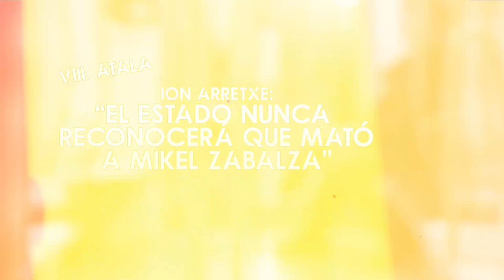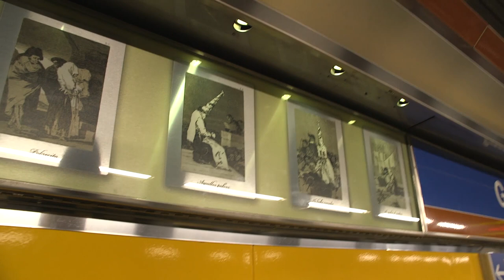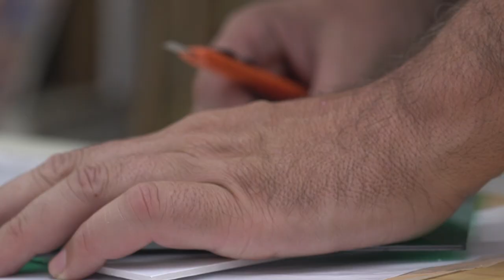8- Ion Arretxe: "El Estado nunca reconocerá que mató a Zabalza, desmontaría la Santísima Transición"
Ion Arretxe murió el 18 de marzo de 2017, hace ahora 4 años. Sin embargo, algunas de sus declaraciones durante la grabación de la película "Non dago Mikel?" cobran especial actualidad tras la negativa del ministro de Interior español Fernando Grande Marlaska para desclasificar secretos de Estado que puedan aclarar cómo murió Mikel Zabalza en el cuartel de Intxaurrondo y quiénes estuvieron implicados en su muerte.

Arretxe ya lo vaticinó: "Es difícil que desde el Estado se dé reconocimiento al caso de Mikel Zabalza, porque desmontaría todo lo que han llamado la Santísima Transición y el Estado de Derecho. Yo creo que desde el Estado no se va a reconocer lo de Mikel".

Sin embargo, quien fuera arrestado junto a Zabalza en 1985 y torturado en intxaurrondo, se mostraba esperanzado con que algún guardia civil hablara. "Yo pienso que  algún guardia civil arrepentido y enfadado con sus compañeros acabará diciendo algo, estoy convencido".